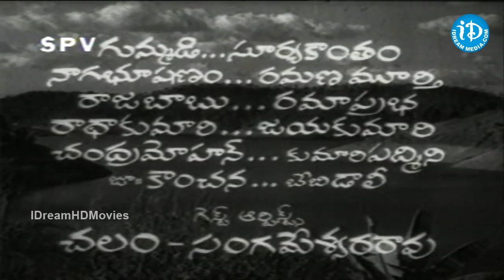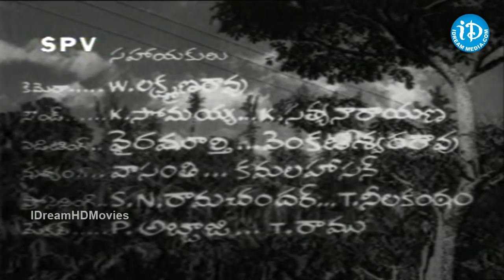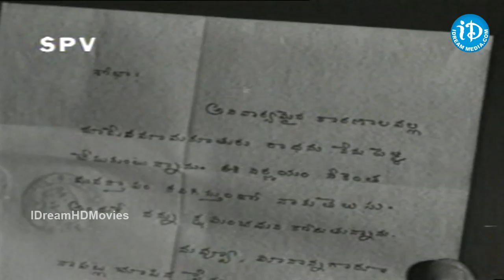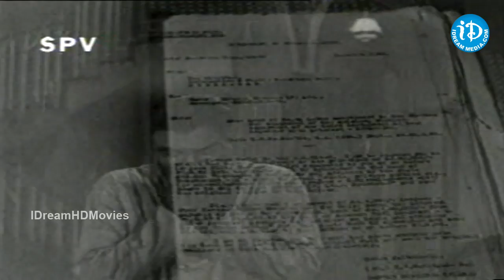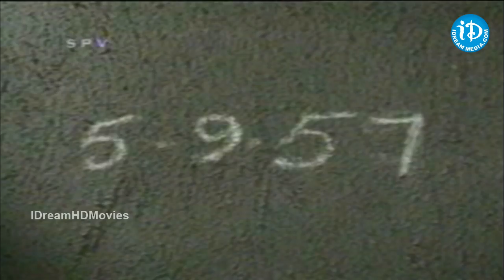Amayakuralu (1971) - HD Full Length Telugu Film - ANR - Gummadi - Sharada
Amayakuralu Is a 1971 Film, Directed By Dukkapati Madhusudhana Rao, Lead Roles Played By Gummadi, Akkineni Nageshwara Rao and Sharada.